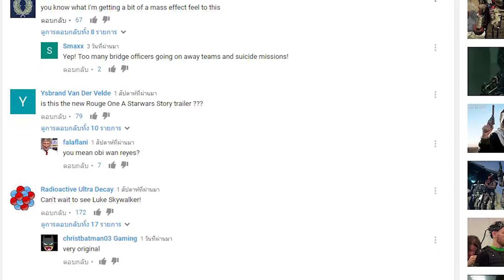ข้อแนะนำก่อนซื้อ Call Of Duty Infinite Warfare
ติดตามงานแคสเกมอื่นๆได้ที่
(สำหรับ Gaming Youtuber) กำลังมองหา Partner จัดการรายได้หรือเปล่า ให้ Online Station เป็น Partner สิ